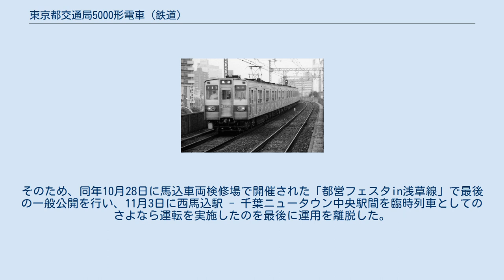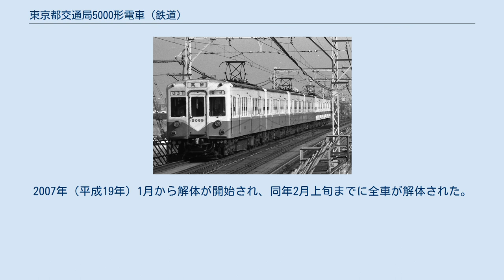東京都交通局5000形電車 (鉄道)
東京都交通局5000形電車（とうきょうとこうつうきょく5000がたでんしゃ）は、東京都交通局に在籍していた通勤形電車で、1960年（昭和35年）の都営地下鉄浅草線の開業に際して製造された車両である。
 本項では旧・5000形6次車の5200形電車についても記述する。
 開業時に全編成が2両編成で登場した。
その後の路線延長とともに2両から5041以降は4両編成に、そして1968年（昭和43年）11月15日の泉岳寺 - 西馬込間の開通をもって浅草線（当時の1号線）が全通した際に6両編成化され、在籍車両数は152両となった。
その後1991年（平成3年）より一部編成が8両編成化され、1995年までに8両編成に統一された。
 車体側面の形状は、帝都高速度交通営団（現：東京地下鉄）丸ノ内線用の500形に準じていた。
台車の枕ばねにはウイング金属ばね（軸箱支持装置は近畿車輛製シュリーレン式）を使用したが、最終新製車は空気ばねとなった。
主電動機出力はやや大きめだが歯車比が6.53と低速域重視であり、定格速度が低い上に弱め界磁制御も中速域までであった。
さらにWN形駆動装置の影響で高速域では床が振動し始めるなど、高速性能が悪く、最高速度は100km/h程度が限度だった。
そのため、京急線内での急行運転時はほとんど惰性走行することなくマスコンハンドルを入れたままで走行していた。
 当初の他社線直通運用は京成電鉄本線の東中山駅までと京浜急行電鉄本線の京浜川崎駅（現：京急川崎駅）および計画では空港線（旧）羽田空港駅（1993年廃止）までが原則であったが、1981年（昭和56年）より京急線への乗り入れが逗子海岸駅（後の新逗子駅、現：逗子・葉山駅）まで、1983年（昭和58年）より京成線への乗り入れが京成成田駅までそれぞれ延伸された。
京成線東中山以東まで直通する運用は原則として急行運用となり、5000形・5200形とも京成線の急行運用時には種別幕に「急行」を掲出するほか、専用の円形「急行」マークを貫通扉の窓に装着して運行したほか、夜間には京成佐倉駅および京成成田駅まで普通として運転される運用も存在した。
この急行マークは5000形全廃後の1998年（平成10年）11月18日の京急空港線羽田空港駅（現：羽田空港第1・第2ターミナル駅）開業時に廃止されている。
 当初の車体塗装は、当時京成の一般車両の塗装に類似した上半身がクリーム色、下半身がオレンジ色で、中央に銀色の帯とステンレスの飾り帯（後期車は銀塗装のみ）を施していたが、京成の通勤車両がファイアーオレンジ色にステンレスの縁取りとモーンアイボリーの帯を施していた最中の1981年（昭和56年）より約10年掛けて車体更新の施工・車体塗装の変更が行われた。
この工事は空気圧縮機をA-2形から絶縁性のよいC-1000形に、戸閉灯器の縦長2灯化と前照灯のシールドビーム化、ステンレスの帯の撤去、車体塗装のクリームと赤帯の軽快な2色塗りとなった。
この塗装は更新車を表す塗装のため、すぐに全車が2色塗りになったわけではなく、未更新の3色塗りと更新済みの2色塗りの混色編成が長期間見られた。
全車両は結果的には更新されることなく、未更新のまま5300形に置き換えられ廃車になった車両もある。
旧塗装車は1991年（平成3年）の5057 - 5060編成の廃車により消滅している。
なお、この旧塗装車は北総開発鉄道北総・公団線（現：北総鉄道北総線）への入線実績もある。
1990年（平成2年）には4編成に浅草線開業30周年ヘッドマークを掲示して運用に入った。
 5000形旧塗装、後ろの2両は新塗装 京急川崎で折り返しのため引き上げ線へ引き上げる急行千葉ニュータウン中央ゆき なお、5024は1972年（昭和47年）に京成線内において踏切事故に遭遇し、先頭部を大破した。
当時は既に4両編成以上での運行が常態化していたことから、2両編成の先頭車であった同車の運転台は不要とされ、復旧に際しては中間車化を実施し運転台を撤去した。
破損した先頭部を切断し、新たな構体を組み立てる形で復旧されたため、外観・内装とも本来の中間車とほぼ同一であるものの、屋根縁のベンチレーターの形状が先頭車用と全く同じ仕様にて復旧された。
その結果、本来の中間車と比較して通風口の数が一つ少なくなった。
 1991年（平成3年）3...